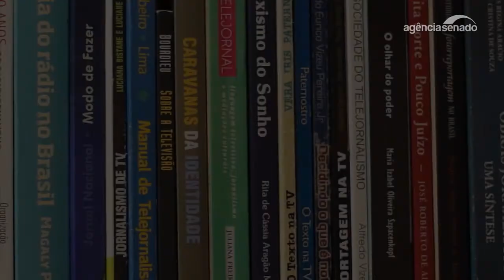Especial Cidadania: confira as principais mudanças no ensino médio aprovadas pelo Senado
O Congresso Nacional aprovou e o presidente Michel Temer sancionou a reforma do ensino médio. Confira as principais mudanças no Especial Cidadania do Jornal do Senado.